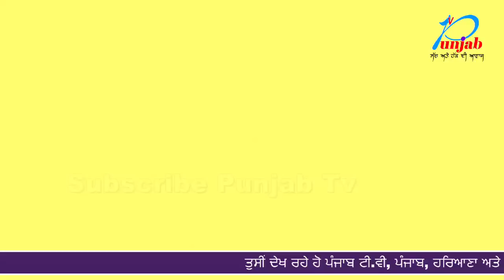ਨਾਭੇ ਵਿੱਚ ਬੱਚੇ ਦਾ ਕਤਲ ਦਾ ਪੂਰਾ ਮਾਮਲਾ : Punjab Tv